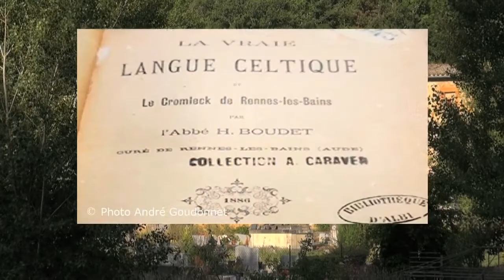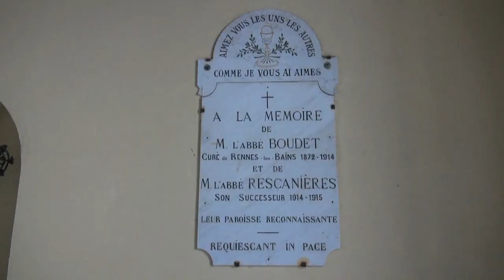L’abbé Boudet - André Goudonnet - Debowska Productions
L’abbé Boudet - La révélation du Cromleck de Rennes-les-Bains - André Goudonnet - Debowska Productions dans la collection "INSTANT DE VIE" - 43 LR DVD

Si l’abbé Saunière détient les clefs de Rennes le Château, il est incontestable que l’abbé Boudet détient lui, les clefs de Rennes-les-Bains. Pendant trente huit ans, je me suis passionné pour un livre écrit en 1886 par l’abbé Boudet “La vraie langue celtique et le cromleck de Rennes-les-Bains”. Mon but est de transmettre par ce film mon amour pour ce livre et pour cet abbé resté très discret et très aimé par ses paroissiens pendant les 42 ans de son sacerdoce à Rennes-les-Bains (1872 à 1914). Il ne s’agit pas seulement d’une histoire de trésor ou de secret religieux, mais surtout d’une histoire d’amitié et de rencontre avec ce personnage qui a marqué son époque par les révélations contenu dans son ouvrage. Pendant de nombreuses années je me suis penché sur “La vraie langue celtique” et j’ai décodé page après page ces mystères…
Regardez ce film, lisez le livre de l’abbé Boudet et vous ne verrez plus jamais cette terre du Razes comme avant…

André Goudonnet

Auteur du livre :

Le dictionnaire de “La vraie langue celtique”
1996 Auto Edition

“Henri Boudet abbé de Rennes-les-Bains”
2015 Editions ARQA